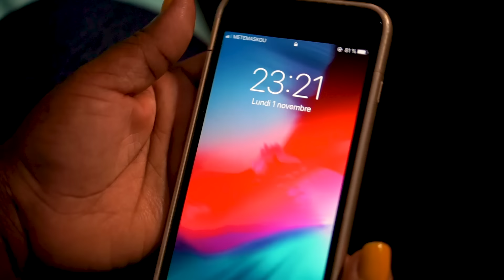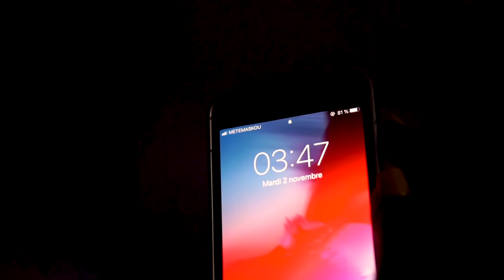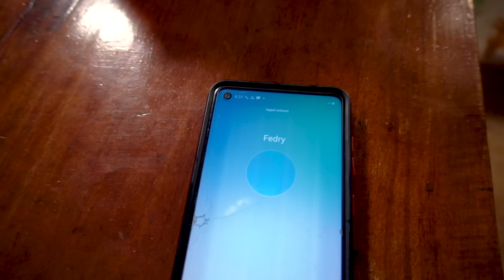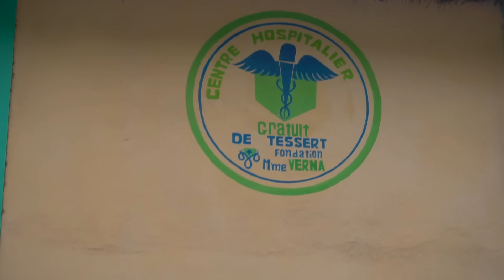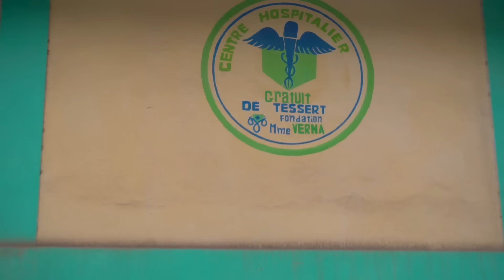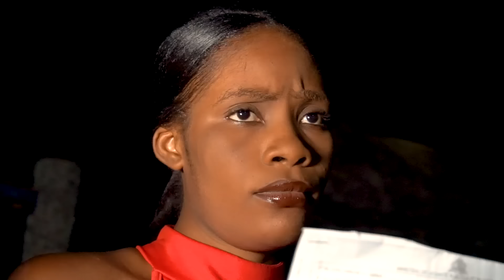Meilleur Film Haitien Complet 2022 Full HD #5 | Film Ayisyen Complet 2022 | Haitien Movie 2022 Full